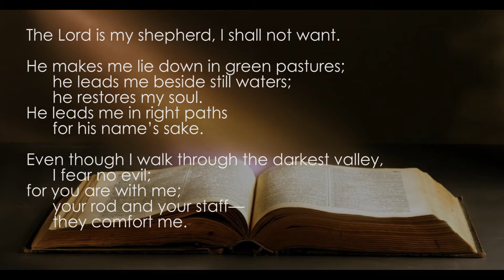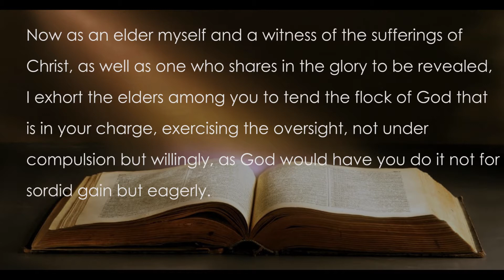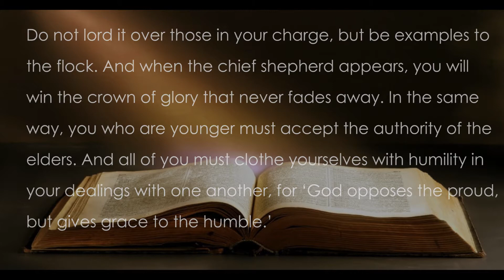Morning Prayer 9th October 2020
HolyHackett Morning Prayer for Friday 9th October 2020

The Liturgy is written by us and is available at this